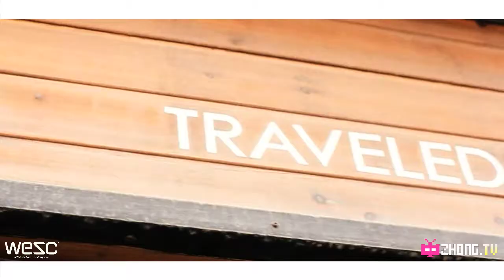WESC PISTON - LOOKBOOK 2013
WESC Piston Lookbook 2013 greater China